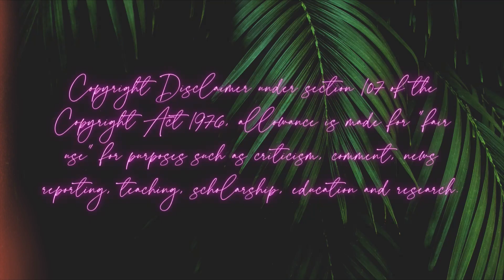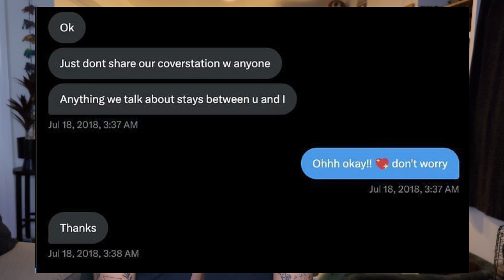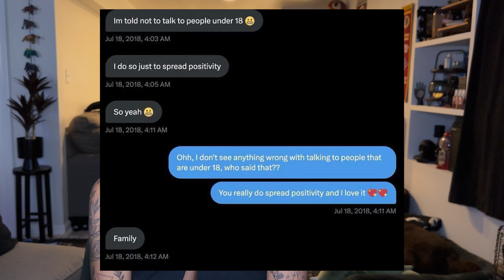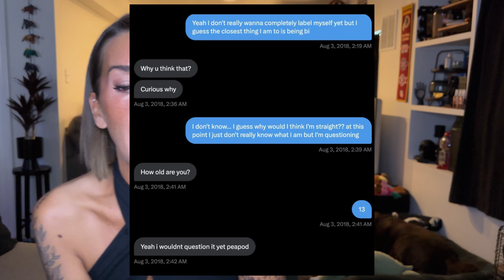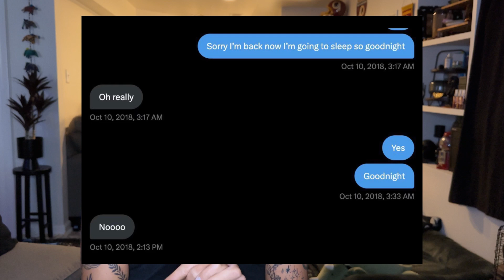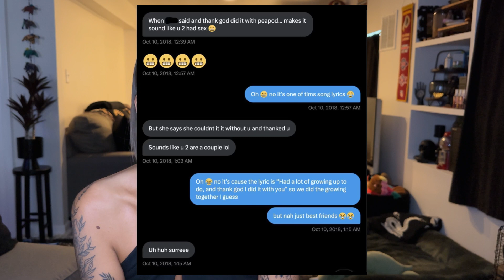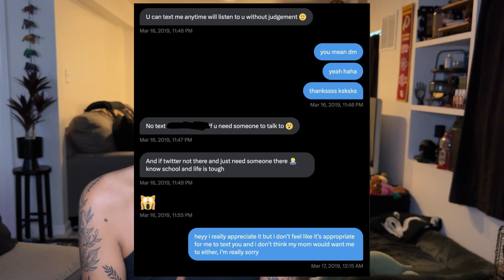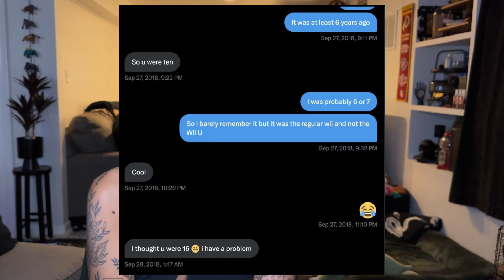COLLEEN BALLINGER’S BROTHER EXPOSED FOR MESSAGING A CHILD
Trent Ballinger is a problem, too. Let’s talk about his history of talking to a child online.